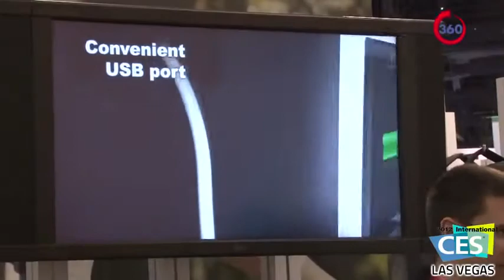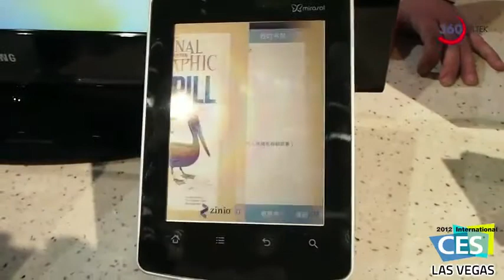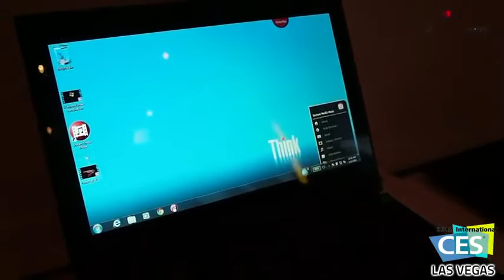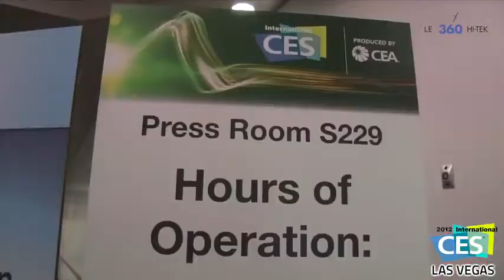360 Hi-Tek - CES jour 04